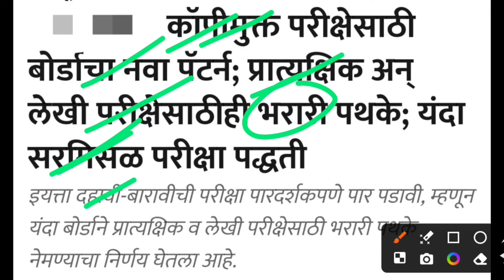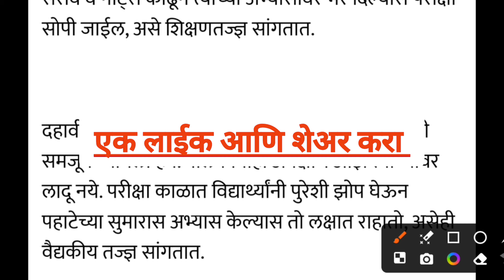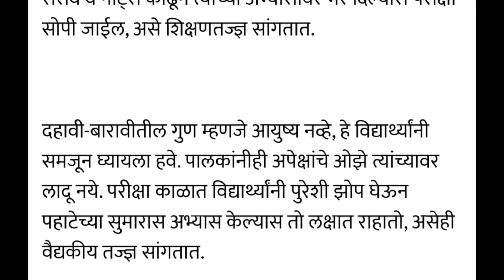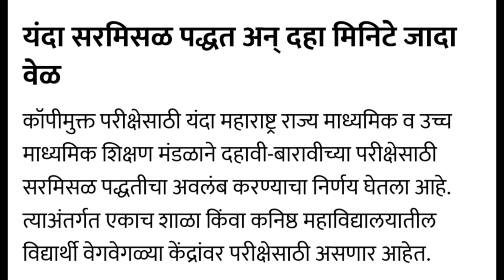१०वी १२वी परीक्षेसाठी बोर्डाचा नवा पॅटर्न SSC HSC BOARD EXAM UPDA 2024 SSC HSC HALL TICKET DOWNLOAD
ssc hsc board exam result 2024

maratha morcha today news live
maratha aarakshan
maratha morcha
maratha song
maratha andolan live
दहावी बारावी बोर्ड परीक्षा 2024

दहावी बारावी बोर्ड परीक्षा 2024वेळापत्रक

दहावी बारावी news

दहावी बारावी परीक्षा रद्द
 दहावी बारावी नंतर काय करावे

maratha andolan
maratha aarakshan latest news live today
maratha aarakshan
maratha morcha
maratha aarakshan latest news jalna
maratha song
maratha andolan news live
maratha morcha pune
maratha vachavan thanni oothuvan
Nikhil Wagle Original
Nikhil Wagle Original

Shivsena ek vaadal
Shivsena ek vaadal

Kisan Helpline
Kisan Helpline

BBC News Marathi
Vishaych Bhari

Vishaych Bhari
manoj jarange hindi speech

manoj jarange

Tips In Marathi Tips In Marathi
VIRAL IN INDIA
IN INDIA
manoj jarange live tv9 marathi

bkp commerce
bk commerce
bk commerce 12
11th commerce bk chapter 1
11th commerce bk chapter 1 exercise
BolBhidu Sharad MoholMurder

11th commerce bk chapter 4 practical
problems
11th commerce bk chapter 2 practical
problems
12 commerce bk chapter 3
12th commerce bk issue of shares
commerce maths syllabus class 11
commerce maths syllabus class 11 cbse

12th commerce maths syllabus maharashtra board

11th physics chapter 2
11th physics 1st chapter book back answers
11th physics chapter 3
11th physics 1st chapter in tamil
medium
11th physics 1st chapter in hindi
11th physics 2nd chapter
11th biology in marathi
11th biology magnet brains
11th biology maharashtra board
11th biology maths
11th biology max
11th biology chapter 2 in marathi
11th biology 2nd chapter in marathi
biology 11th marathon

11th chemistry chapter 1
11th chemistry
11th chemistry chapter 1 in tamil
11th chemistry chapter 1 book back
answers
 श्री स्वामी समर्थ 🙏
11th chemistry chapter 2
11th chemistry 1st chapter
11th chemistry chapter 1 in hindi
11th chemistry chapter 1 in tamil
medium
11th chemistry chapter 1 evaluate
yourself
11th chemistry chapter 3
11th english chapter 1 question answers
11th english chapter 1
11th english memory poem
11th english
11th english grammar
11th english chapter 1 book back answers
11th english the portrait of a lady in
tamil
11th english unit 1 poem book back
Answers
11th english memory poem song
11th english unit 1 supplementary in tamil
11th english unit 1 supplementary in marathi

maths maths
maths marathon class
maths masti number system
maths masti percentage
maths masti reasoning
english grammar
english grammar by balasaheb shinde
माझी कन्या भाग्यश्री योजना
माझी कन्या योजना
aai kuthe kay karte full episode today
माझी कन्या भाग्यश्री योजना महाराष्ट्र
माझी कन्या भाग्यश्री योजना बद्दल माहिती

ayodhya live

ayodhya mandir

ayodhya news

Nikhil Wagle Original is live विधानसभा अध्यक्ष- मुख्यमंत्री संगनमत?
maths complete course
tharal tar mag serial today episode
maths compound interesrt
maths competition class in Maharashtra
english tense by Vishal sir
english tenses class 10
english tenses in Marathi
11th science physics chapter 1
man dhaga dhaga jodte nava today episode
11th commerce maths 1 chapter 1
11th science maths chapter 1
11 guruvar vrat swami samarth
11th maths chapter 1
11 class maths chapter 1